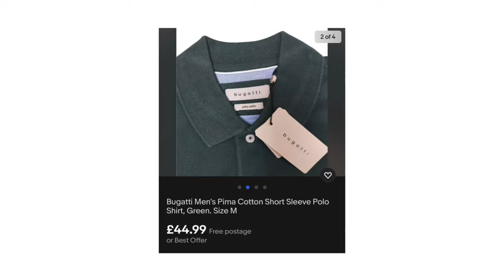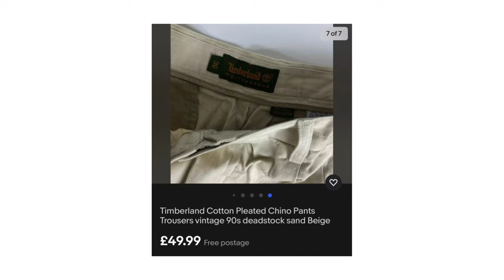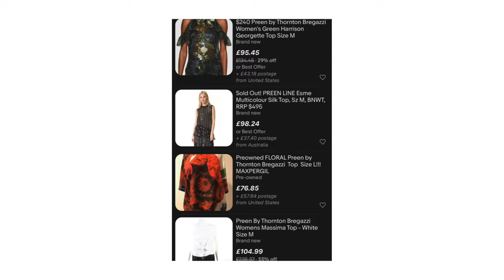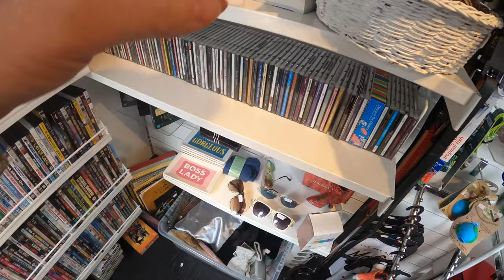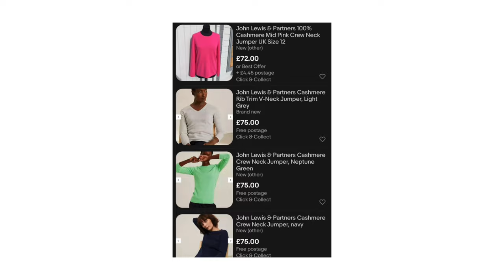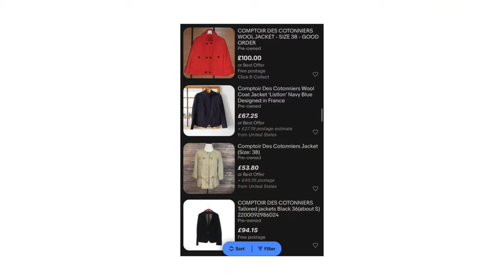FROM WORKING AT DIOR TO RESELLING IT! | COME THRIFTING WITH US | UK CHARITY SHOPS | LUXURY PICKERS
LOCATION -  GILLINGHAM AND SHAFTESBURY